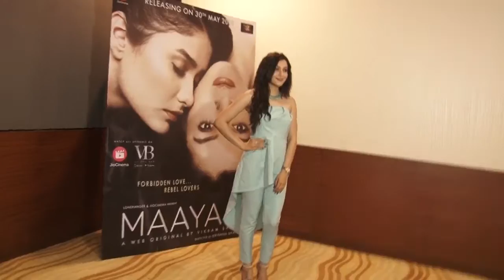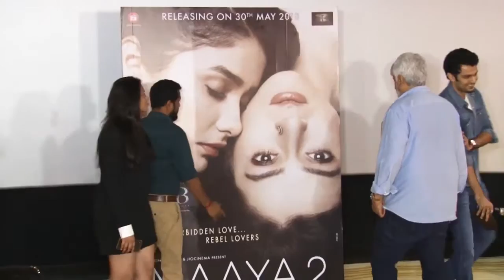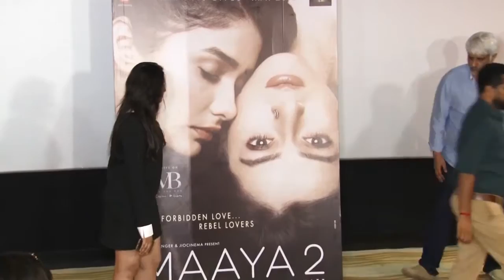Vikram Bhatt's Web Series Maaya 2 1